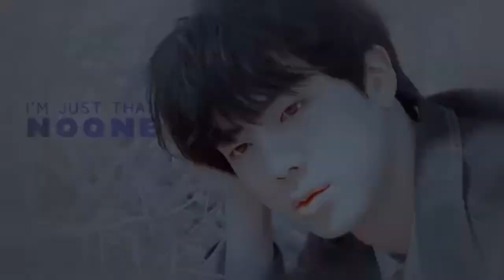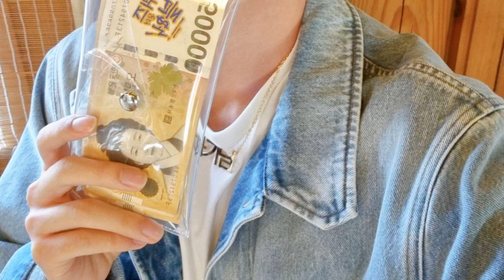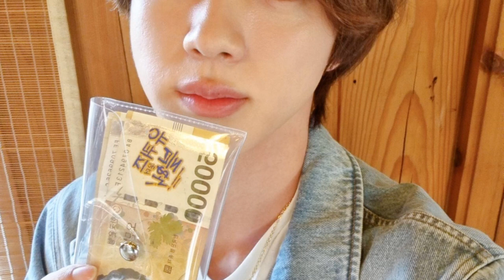DE ÚLTIMO MINUTO! JIMIN DESEPCIONÓ A BTS? | SUGA HABLA DE SUS PROBLEMAS | JIN MIESTRA SU DINERO